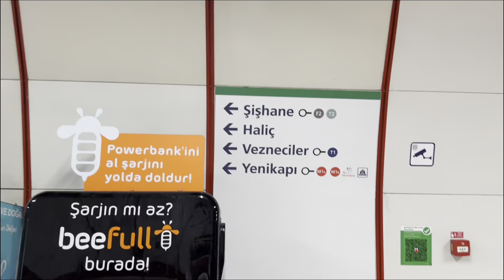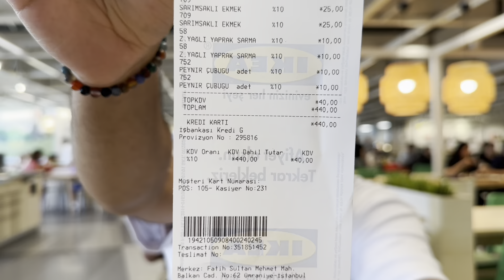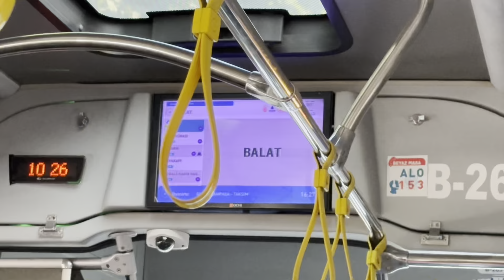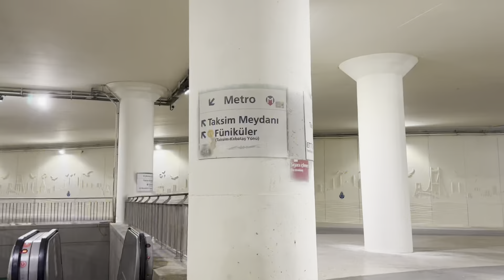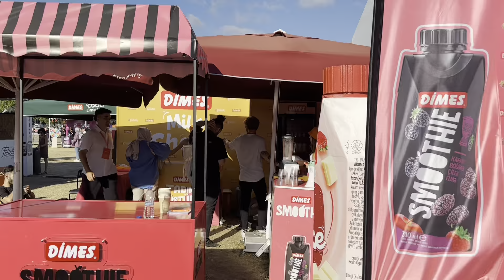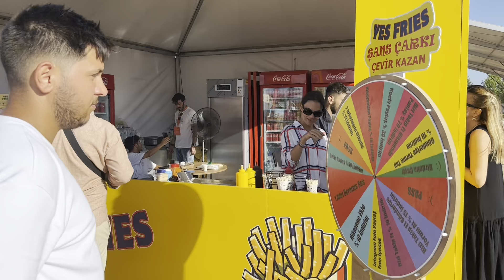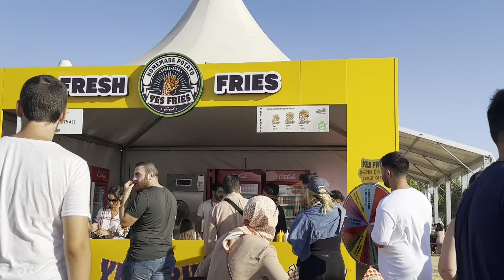"İstanbulFest 2024'te Mabel Matiz ile Unutulmaz Anlar | Festival Vlogu"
Merhaba! İstanbul'da gerçekleşen muhteşem İstanbulFest'te çektiğimiz vlog yayında! Bu heyecan verici etkinlikte sahne alan isimlerden biri de sevilen sanatçı Mabel Matiz oldu. 🎤✨ Bu vlogda, festivalde yaşadığımız anları, Mabel Matiz'in unutulmaz performansını ve İstanbul'un enerjisini sizlerle paylaşıyoruz. Festival alanında neler oldu, hangi sürprizlerle karşılaştık ve daha fazlası için videomuzu izlemeyi unutmayın. 😊